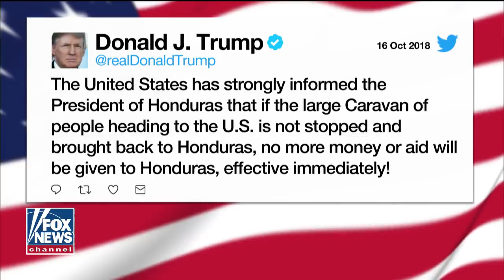BREAKING Tucker on Honduras Illegal Migrant Caravan headed towards USA border 10/16/18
BREAKING Recordings prove tortured murdered by Saudis of Reporter Jamal Khashoggi in Turkey October 2018 News

Pastor Brunson Turkey Prison to Meeting Trump @ White House in 24 Hours October 13 2018 News

BREAKING Depka Middle East Update Russian S300 integrated into C3 Nuclear System in Syria October 8 2018

Breaking Ezekiel Bible Prophecy coming Gog Magog War Last Days End times news update September 2018